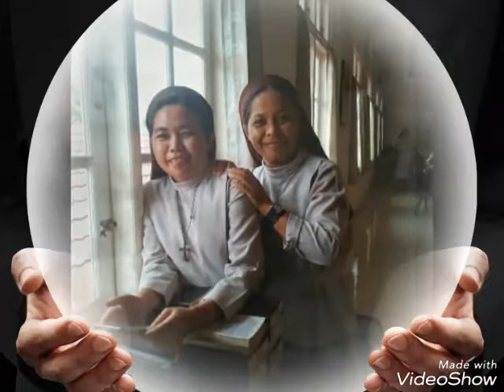Suster SFD- Banjarmasin , Evaluasi tengah periode,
Video dari Giovani Sfd